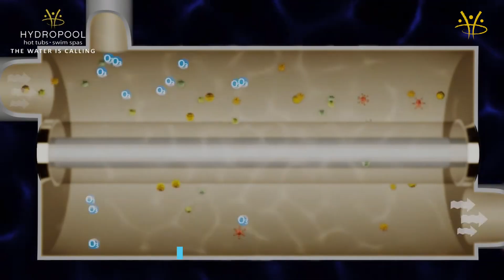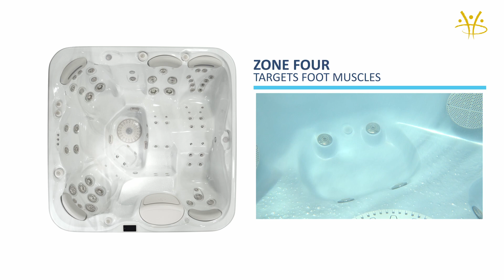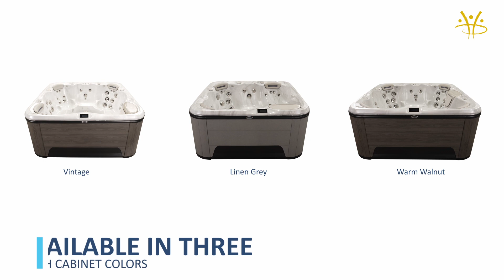Hydropool Signature 799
The Hydropool 799 is one of our largest hot tubs and it features a unique dual recliner. Nicknamed "the Honeymooner" it's built with couples in mind.